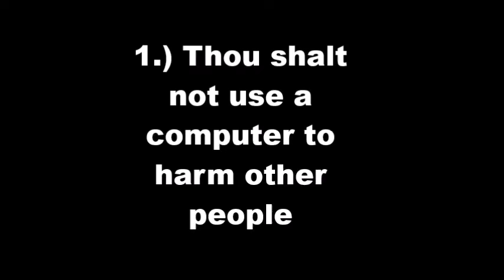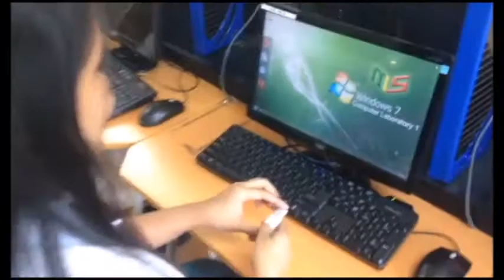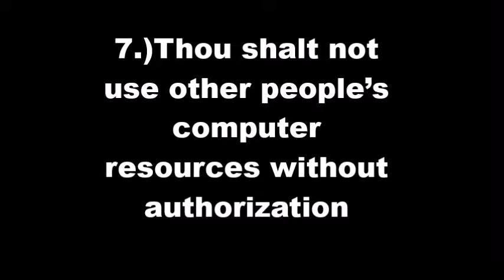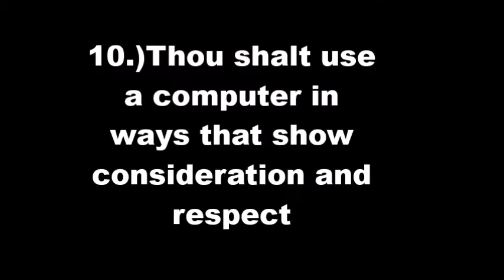Ten Commandments in Computer Ethics with live actors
Cameraman and Directed by me